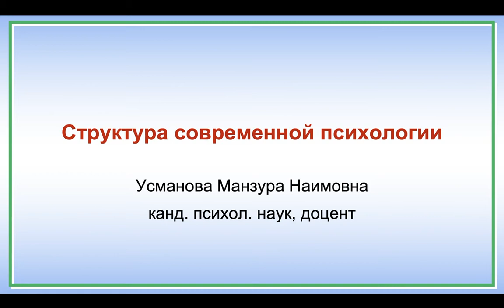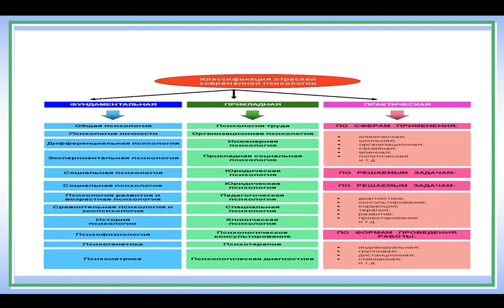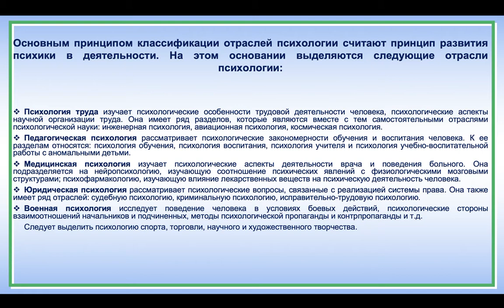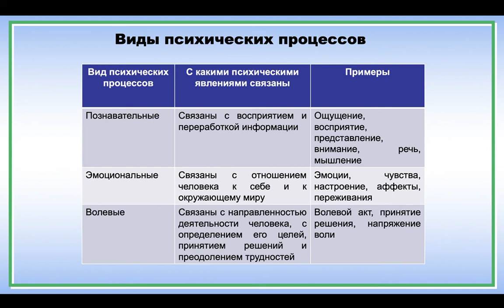Структура современной психологии